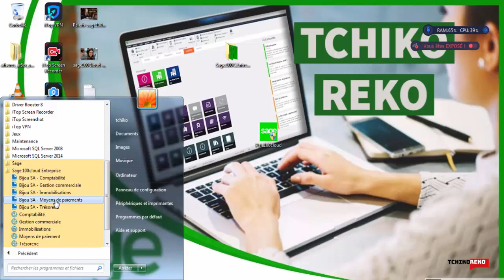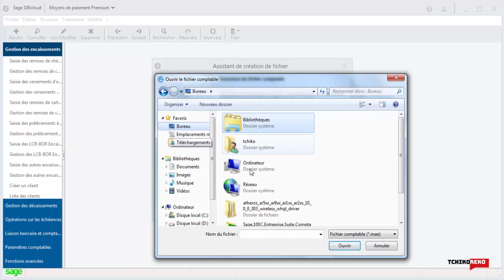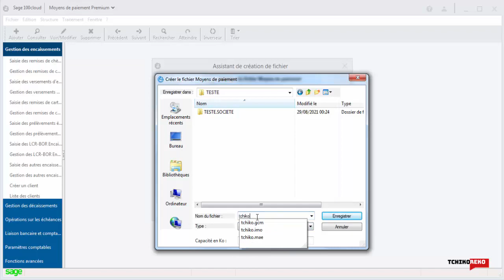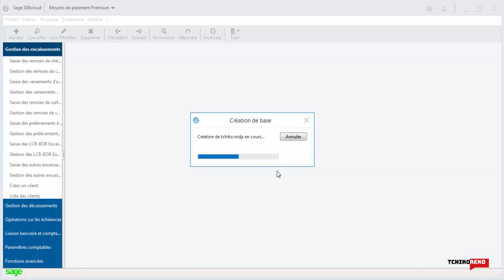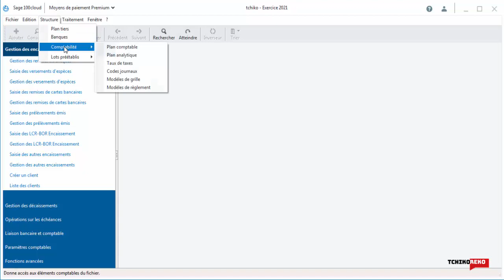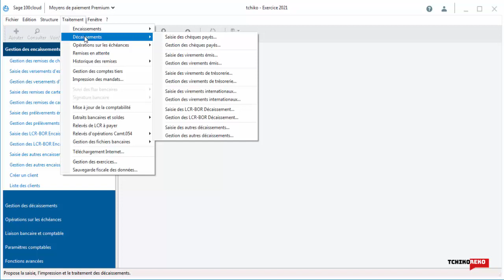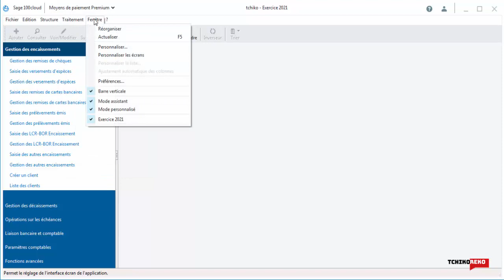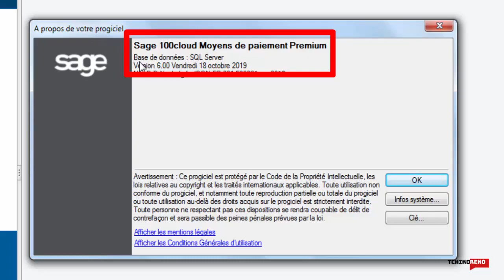Sage 100Cloud Moyen de Paiement V6 Premium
Nouveautés Sage 100Cloud Moyens de Paiement V6.00
– Insertion du logo dans les mails
– Nouveau périmètre de la Loi Anti-Fraude
– Mise en sommeil des comptes bancaires
– Lien vers la sauvegarde de la base de données

Une option vous permet d’ajouter en bas de mail le logo société que vous avez enregistré dans les Paramètres sociétés au niveau du volet Identification.

Nouveau périmètre de la LAF

Suite aux dernières précisions de la DGFIP, les logiciels de comptabilité sortent du périmètre d’obligation d’utilisation de logiciels ou systèmes de caisse certifiés.
Ainsi, en mise à jour comptable, les écritures ne sont plus systématiquement clôturées. Une nouvelle option vous permet de clôturer ou non les écritures générées dans Sage 100cloud Comptabilité. Vous conservez ainsi, la possibilité de les ajuster dans la comptabilité.

Une option de mise en sommeil est proposée sur les comptes bancaires société. L’activation de cette option génère une alerte en cas d’utilisation du compte dans les fonctions suivantes :
– création d’échéance
– gestion d’un règlement
– remises en attente
– historiques des remises
– gestion des extraits
– relevés de LCR à payer
– relevés Camt054

Un lien « Sauvegarder la base de données » est disponible sur les assistants et fonctions invitant à une sauvegarde préalable.

pour plus d'information merci de me contacter